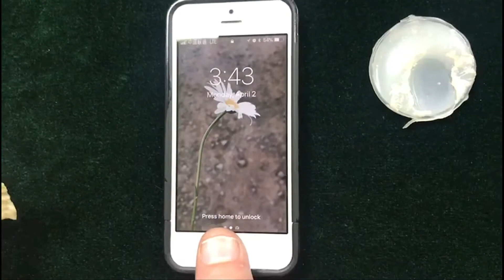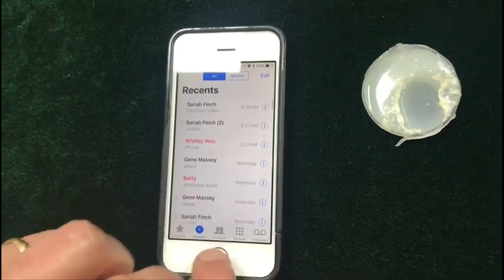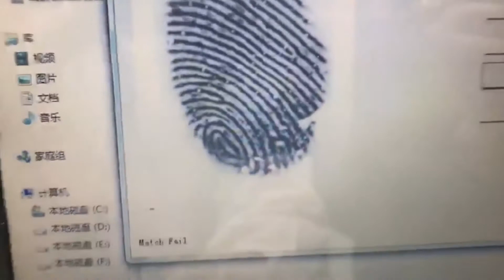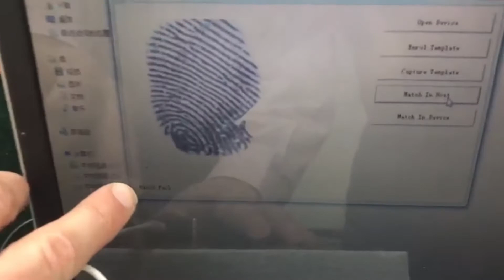Hacking the IPhone Fingerprint Reader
This video proves two things:
1- The IPhone fingerprint security system is hackable
2- ITBiometrics' CrytoBioSecure Fingerprint Wallet is NOT HACKABLE. Our Fingerprint Hardware Wallet will keep your cryptocurrency transactions secure. With our unique capacitive biometrics, and our extraordinary encryption, this wallet has unequalled security while eliminating the need for complex pass-phrases. It is designed to be the most secure wallet for all cryptocurrency transactions.